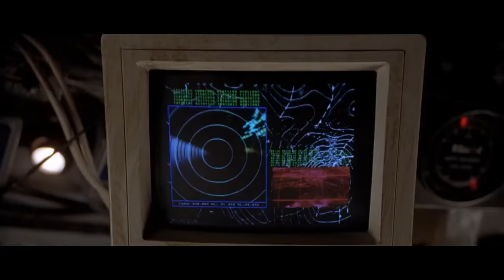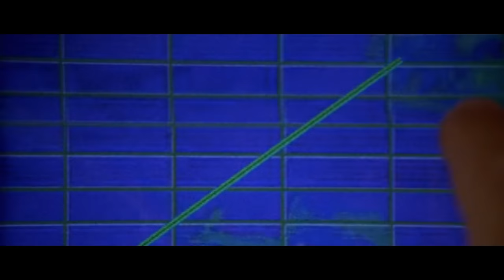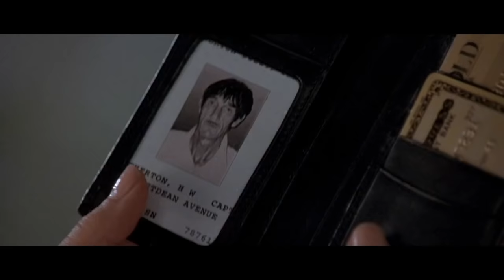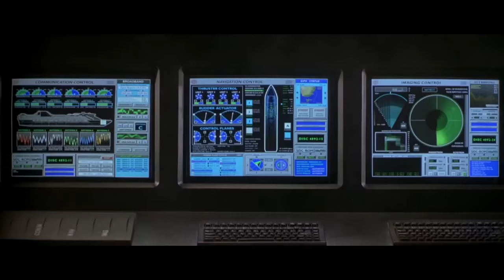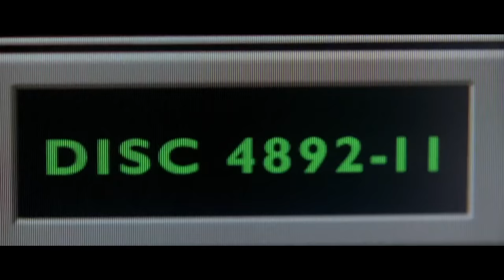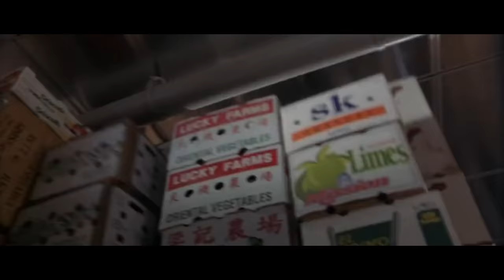Agua viva Películas Acción Ciencia ficción Completas en Español Latino